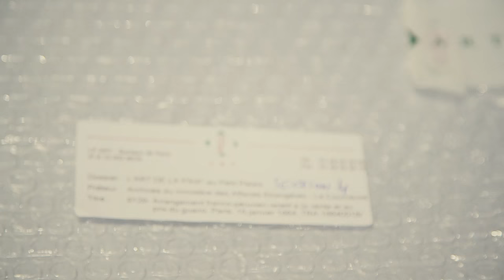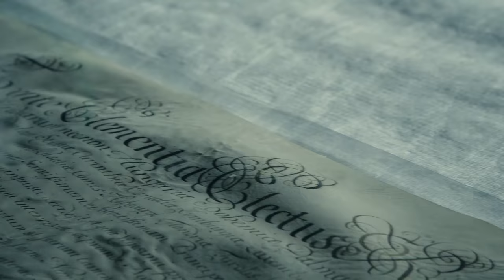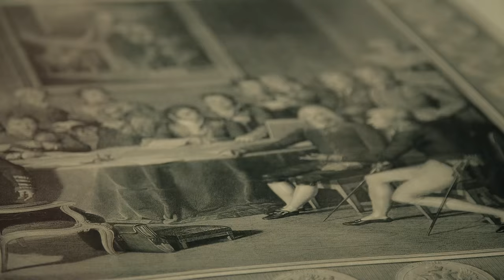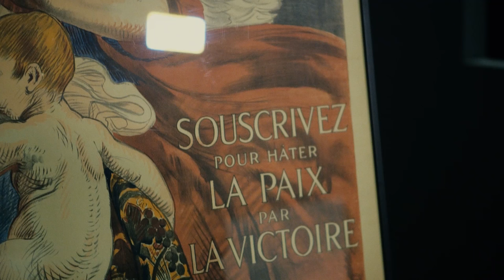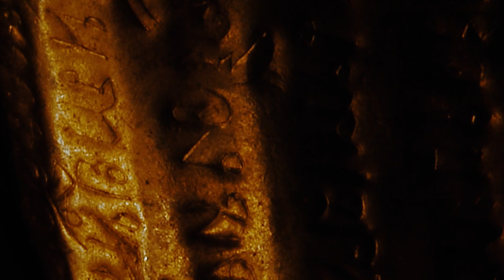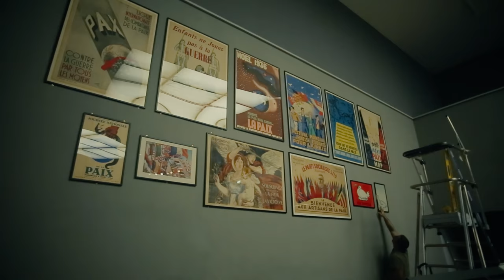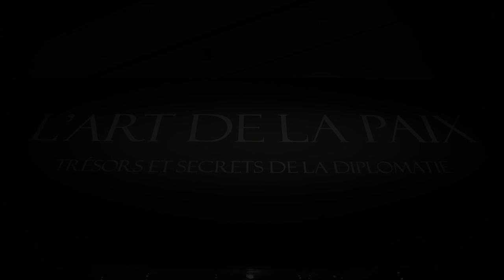Les coulisses de l'exposition "L'Art de la Paix"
Découvrez les coulisses de l'exposition.

Instragram : @francediplo